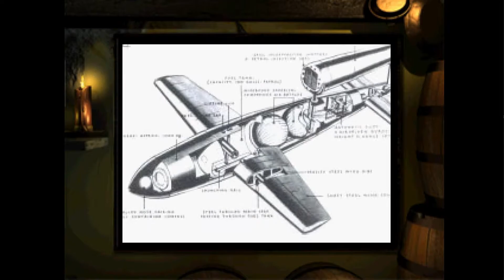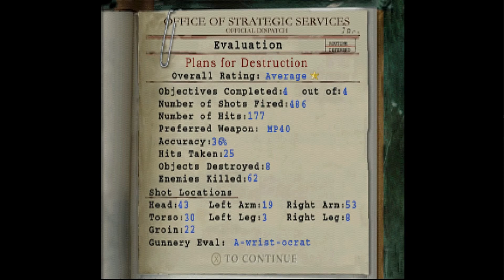MEDAL OF HONOR UNDERGROUND - (PS1) - MISSION 6: A.M SABOTEUR - #01/03: PLANS FOR DESTRUCTION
Salve salve meus amigos, tudo beleza ?!

Vamos para mais um jogo, hoje trago para vocês, MEDAL OF HONOR UNDERGROUND para  Playstation 1